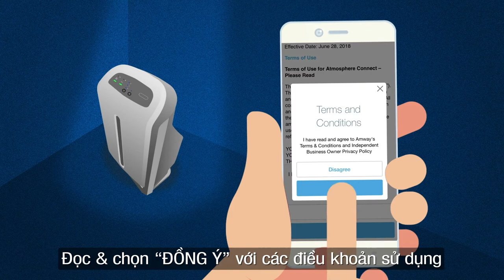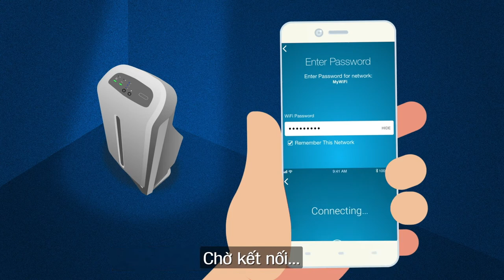Hướng dẫn tải và cài đặt ứng dụng Atmosphere Connect Amway